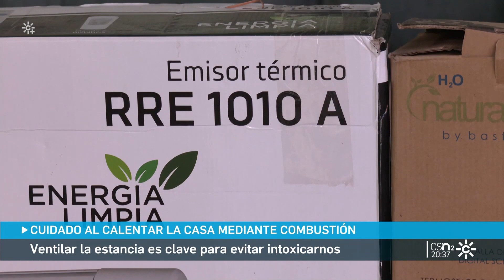2024-01-02 Canal Sur N2-Precauciones al calentar la casa por combustión y consejos para calefacción